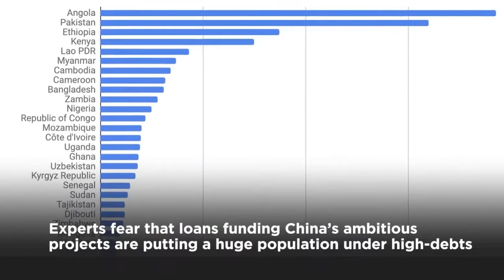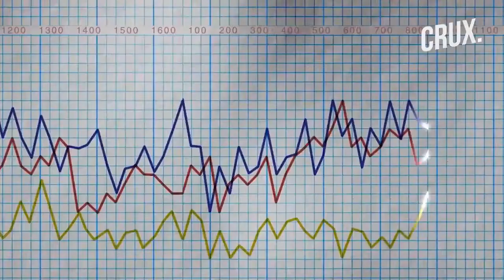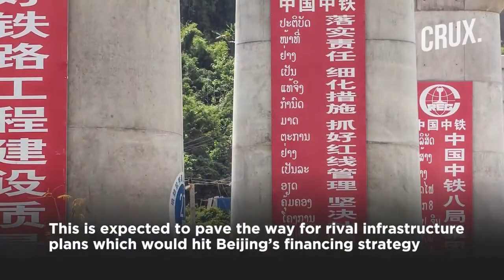China Global Dominance takeover BRI Belt Road Initiative 3rd World Partners in Massive Debt to China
USA Military Mark Milley Treason partners with China against Trump Presidency Current Events October 2021 Update

USA Joe Obama 2.0 Biden Global Islamic State Caliphate Al-Qaeda Taliban Iran Sharia Law terrorists Current Events September 2021

NWO Open Borders Biden Chaos Welcomes New Democrats 200K+ Illegal Aliens invasion a Month Flood USA

U2Bheavenbound End Times News China BRI Afghanistan Bible Prophecy Kings of East Middle East Update Current Events 2021

Biden Foreign Disaster China Russia backed Islamic terrorists Taliban Afghanistan Islam invasion USA Current Events 2021

Calvary Chapel Pastors many Ecumenical Brian Brodersen Rick Warren Joel Osteen Bethel Church Cult Pope Francis Catholicism Hillsong Ecumenical false teacher Brian Houston claims Islam Allah same as Christian God Chrislam 2021

China Military Virus Global BIO Warfare Plague Proof deliberate Man Made Engineered BIO Wuhan Lab

BIBLE PROPHECY @ DOORSTEP MARK OF BEAST TO BUY & SELL END TIMES NEWS UPDATE

NWO New World Order Plandemic Bill Gates Vaccine ID2020 Digital Tracing

HAARP Chem Trails DEW Weather Control PROOF DARPA Globalist Elites NWO